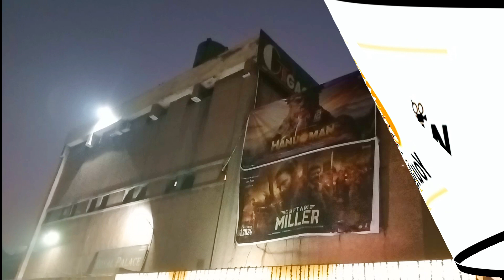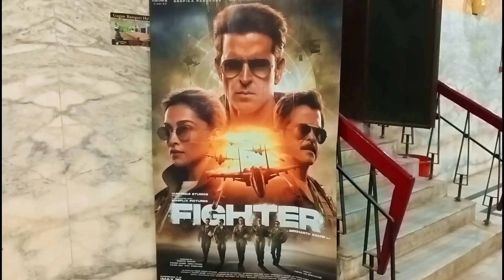Hanuman |Captain Miller In Cinemas 12th Jan, 2024 Gagan cinema Delhi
Hanuman Hindi | In Cinemas 12th Jan, 2024 | Prasanth Verma Teja Sajja |

Captain Miller
Captain Miller (Hindi) | Dhanush | Shivarajkumar Arun Mathes

Gagan cinema Delhi
Gagan theater Delhi